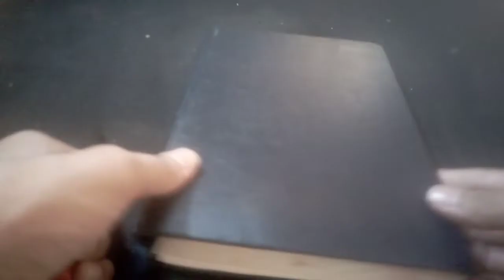Sony ka wazifa / sony k baad frishty dua kryn gy